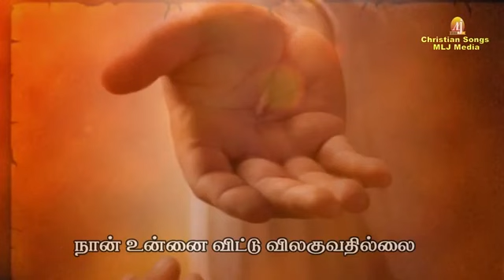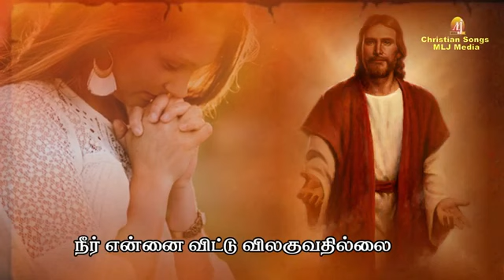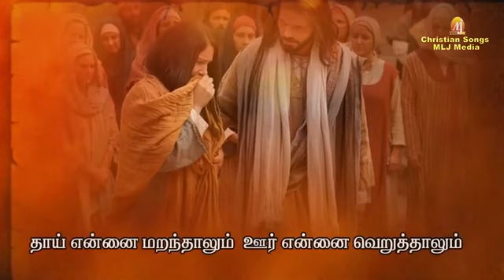Naan unnaivittu vilaguvathilllai New version Chirstyan song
loaded to sing